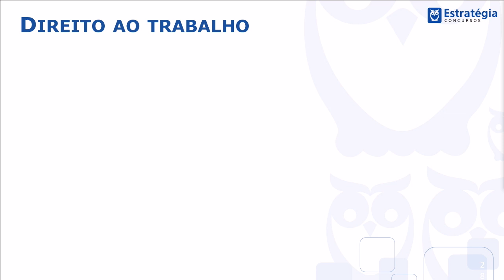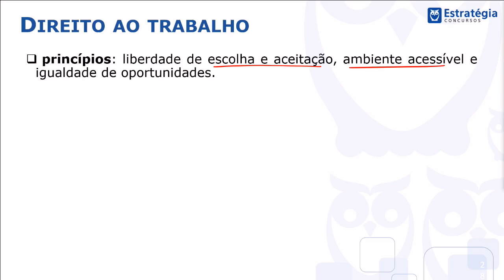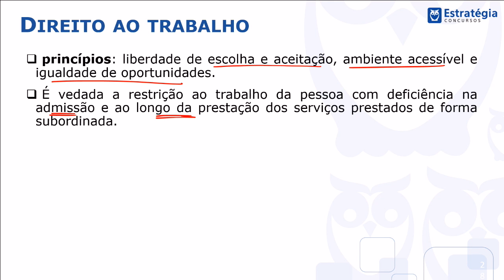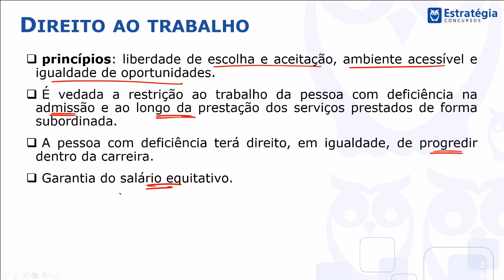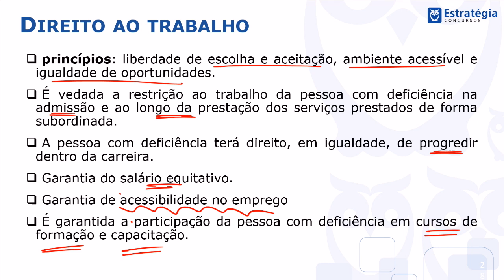Dica 07 - Direito ao Trabalho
Olá pessoal. A dica de hoje é sobre o direito ao trabalho da pessoa com deficiência, previsto nos arts. 34 ao 38 do Estatuto da Pessoa com Deficiência.